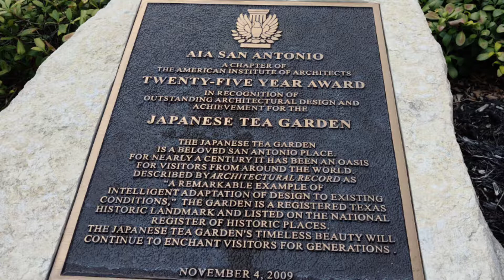San Antonio Chinese/Japanese Tea Garden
I visited this garden during my one day trip to San Antonio. Glad that I choose to visit these place.

Happy World Tourism Day to all!!!

Music Credits
Artist - Iskon (@iskonofficial)